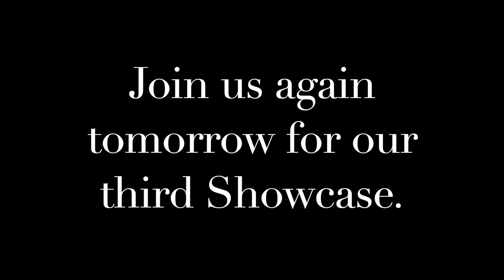St Edward's Christmas Arts Showcase 2